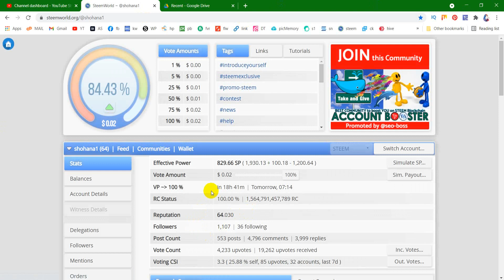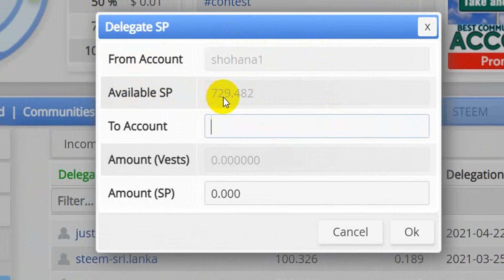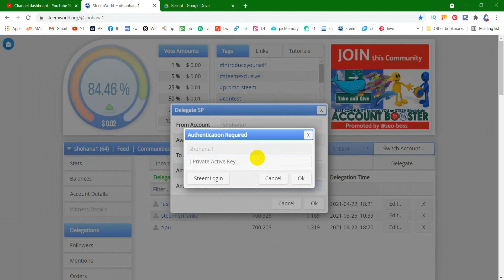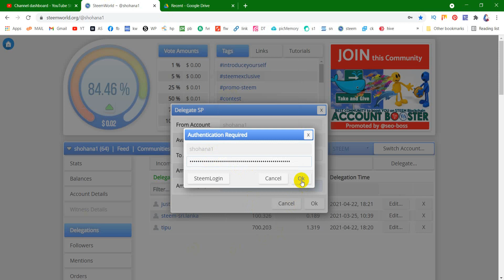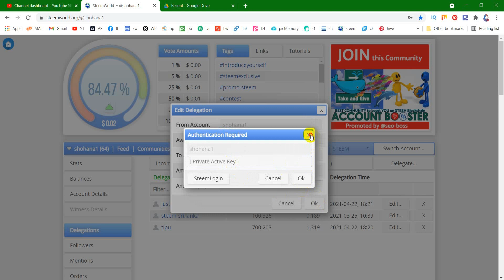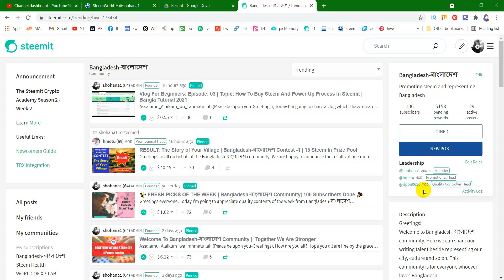How To Delegate Steem Power (SP) In Steemit | Episode: 04 | Bangla Tutorial-2021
In this video I'll show you the process of Steem Power (SP) Delegation. Very short tutorial watch it and try it. Delegation power has extra benefit on steemit. You can increase earning potential by delegating your SP. More you power up, more you'll gain in steemit. So Good luck and keep it up.

What is steemit?
In short its a blogging site where you can earn from your writing contents and attending contests, share your photography talent too
In this video I'll explain how to start working on steemit
You'll get support from me for working on my community. You must need to have patience at the beginning and gradually you'll get success like me or more than I.

To Find Some Inspiration Feel Free To Check Out My Work With Stock Photo Sites Or Agencies :